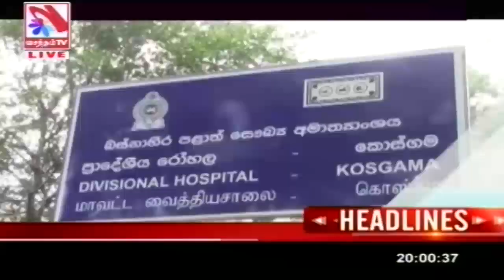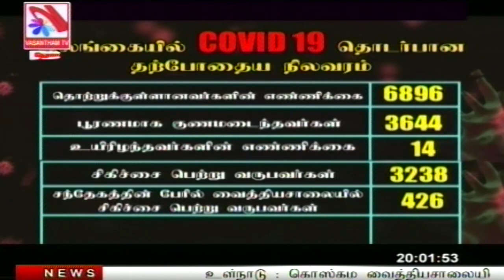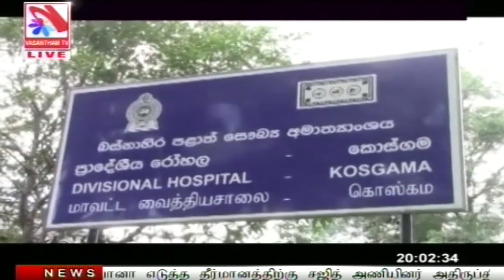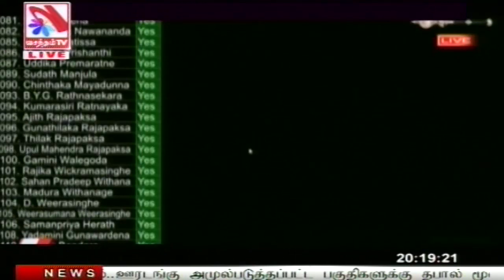Vasantham TV News 2020-10-23 | 08.00 PM